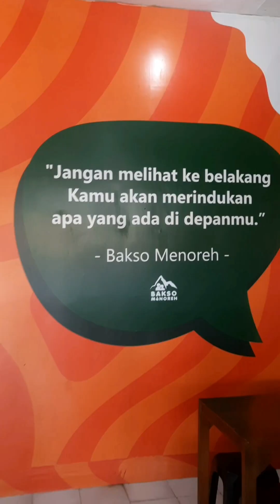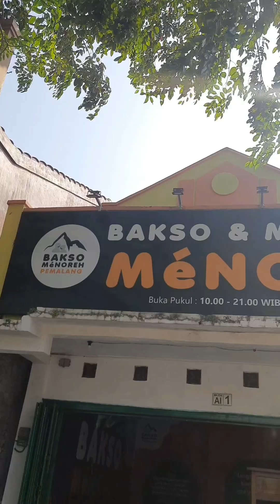ROLASAN // BAKSO MENOREH